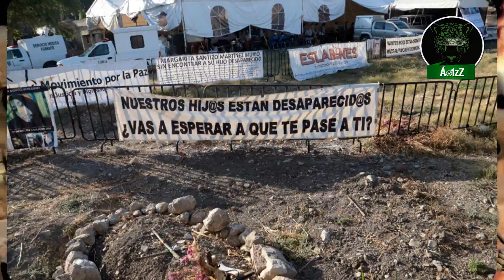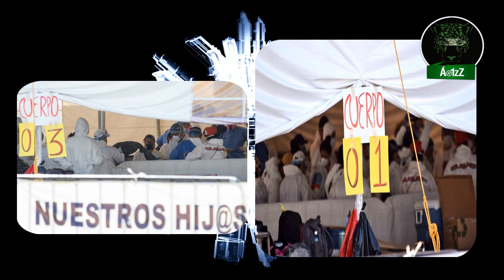En Jojutla, Morelos, el gobierno también tenía sus fosas clandestinas